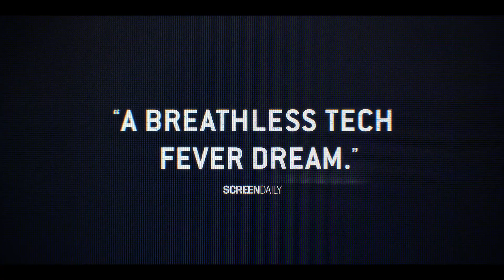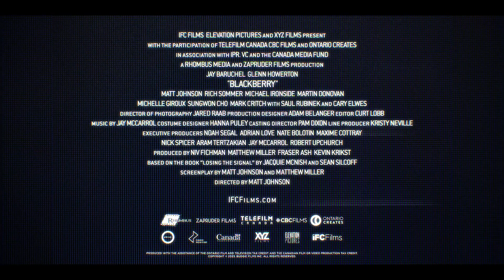BLACKBERRY Trailer 2023 Jay Baruchel Glenn Howerton Drama Movie